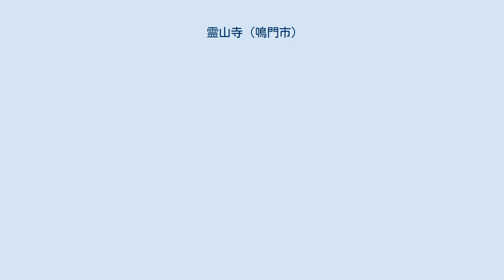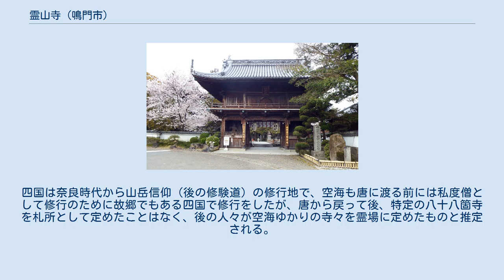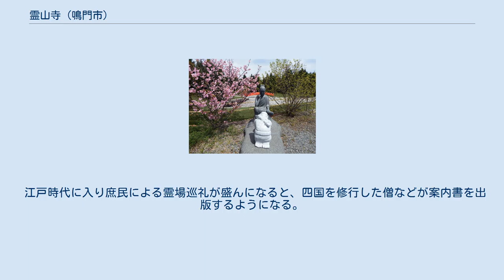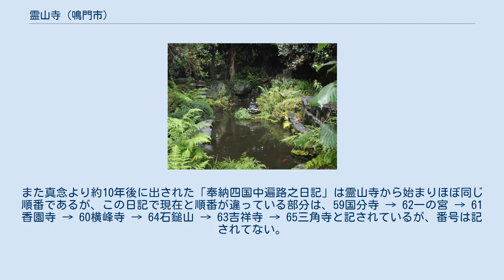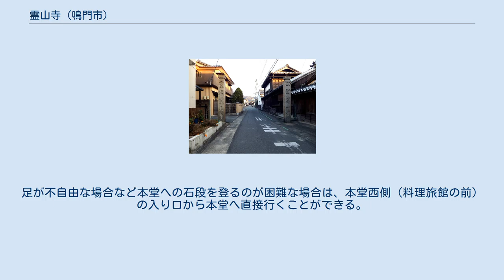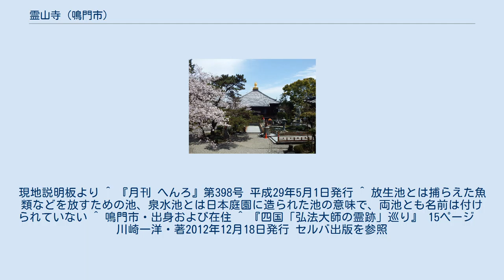霊山寺 (鳴門市)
発心の門 霊山寺（りょうぜんじ）は徳島県鳴門市にある高野山真言宗の寺院。
四国八十八箇所霊場の第1番札所である。
山号は竺和山（じくわさん）、院号は一乗院（いちじょういん）と号する。
とくしま88景に選定されている。
2015年4月24日、当寺は「四国遍路」-回遊型巡礼路と独自の巡礼文化- の構成文化財として、日本遺産に認定されていて、四国八十八箇所の88の寺院と阿波遍路道・土佐遍路道・伊予遍路道・讃岐遍路道で構成された文化財の一つであり、2番札所以降はこの記述を省略する。
 寺伝によれば奈良時代、天平年間（729年 - 749年）に聖武天皇の勅願により、行基によって開創された。
 弘仁6年（815年）に空海（弘法大師）がここを訪れ、21日間（三七日）留まって修行したという。
その際、天竺（インド）の霊鷲山で釈迦が仏法を説いている姿に似た様子を感得し天竺の霊山である霊鷲山を日本、すなわち和の国に移すとの意味から竺和山霊山寺と名付け、持仏の釈迦如来を納め霊場開創祈願をしたという。
その白鳳時代の身丈三寸の釈迦誕生仏が残っている。
また、本堂の奥殿に鎮座する秘仏の釈迦如来は空海作の伝承を有し、左手に玉を持った坐像であり、2014年（平成26年）に4か月間開帳された。
 室町時代には三好氏の庇護を受けており、七堂伽藍の並ぶ大寺院として阿波三大坊の一つとして栄えたが、天正10年（1582年）に長宗我部元親の兵火に焼かれた。
その後徳島藩主蜂須賀光隆によってようやく再興されたが1891年（明治24年）の出火で、本堂と多宝塔以外を再び焼失したが、その後の努力で往時の姿を取り戻し第1番札所としてふさわしい景観になっている。
 寺伝その他の言い伝えでは空海が弘仁6年（815年）に四国霊場を開き、札所と札所番号を定めたことになっているが、これは史実ではない。
四国は奈良時代から山岳信仰（後の修験道）の修行地で、空海も唐に渡る前には私度僧として修行のために故郷でもある四国で修行をしたが、唐から戻って後、特定の八十八箇寺を札所として定めたことはなく、後の人々が空海ゆかりの寺々を霊場に定めたものと推定される。
実在の人物としての空海は、弘仁年間には都で密教の普及に努めていた。
 江戸時代に入り庶民による霊場巡礼が盛んになると、四国を修行した僧などが案内書を出版するようになる。
そのうちの一人である真念が「四国遍路道指南（しこくへんろみちしるべ）」を貞享4年（1687年）に出版した。
現存する書物の中で、各寺に札所番号を記したのはこの本が最も古いとされている。
当時大坂から四国へ渡るには淡路島を経由し鳴門から四国入りするルートがあり、鳴門の撫養（むや）の港に最も近い霊山寺を第1番札所としたと推測される。
なお、その本の出版より34年前に巡拝した澄禅は「四国遍路日記」に、すでに当時の阿波国の中心は吉野川の北岸から南岸に移っていて、和歌山から徳島城の近くに上陸すると井戸寺がいちばん近い札所寺になっていたにもかかわらず、霊山寺から始めるのが通例であると書かれていることから、真念より以前すでに番号が付いていた可能性も否定できない。
だが、真念の出版の2年後に出された真念と親交のあった寂本の「四國徧禮霊場記」には番号は記されて無くしかも善通寺から始まっている。
また真念より約10年後に出された「奉納四国中遍路之日記」は霊山寺から始まりほぼ同じ順番であるが、この日記で現在と順番が違っている部分は、59国分寺 → 62一の宮 → 61香園寺 → 60横峰寺 → 64石鎚山 → 63吉祥寺 → 65三角寺と記されているが、番号は記されてない。
 本堂 大師堂と放生池 境内の東側の駐車場から「発心の門」をくぐると山門前に出る。
山門を入り、先に進むと左手に多宝塔、右手の池の先に大師堂があり、正面の奥に本堂がある。
本堂に向かって左に十三仏の最初の不動明王坐像が祀られ、その左に続く十二仏が立姿で並んでいる。
足が不自由な場合など本堂への石段を登るのが困難な場合は、本堂西側（料理旅館の前）の入り口から本堂へ直接行くことができる。
 十三仏 石柱門と門前通り 板東駅から撫養街道を経て山門までの参道には緑色のペイント「Green Line」が引かれ当寺に至る。
 ほか、毎月1日には護摩供養が行われる。
 ^ a b c 四国八十八霊場会 編 『先達教典』...